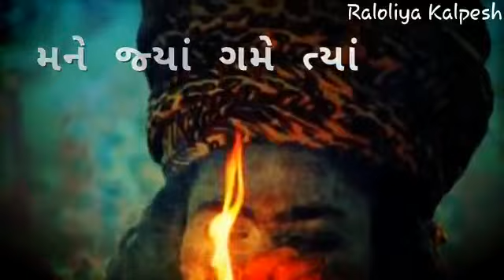Kirtidan gadhavi ]WhatsApp new status |નથી બીક કોઈ ની. .....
Jay Ho Santvani